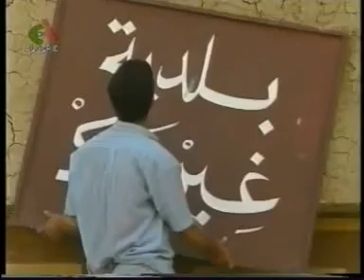Mustapha Ghir Hak dans Carnaval Fi Dechra